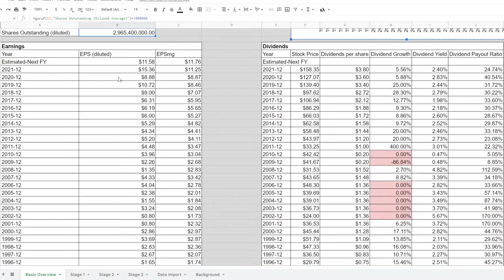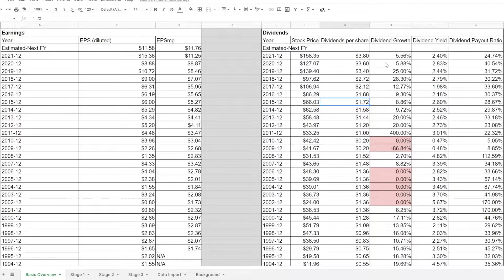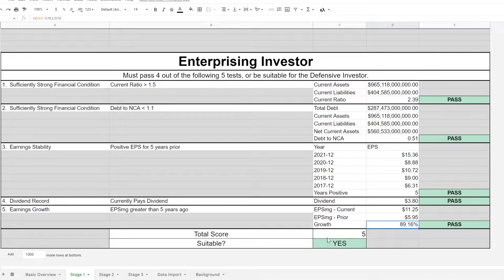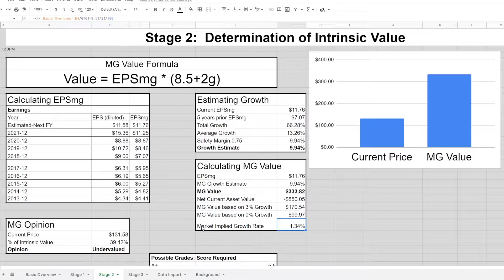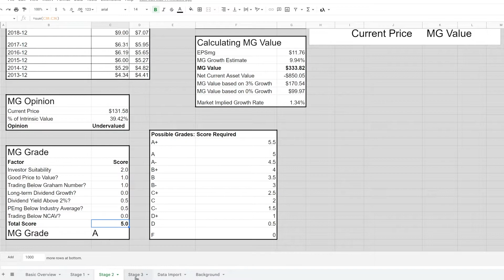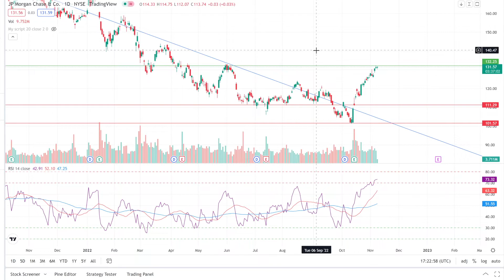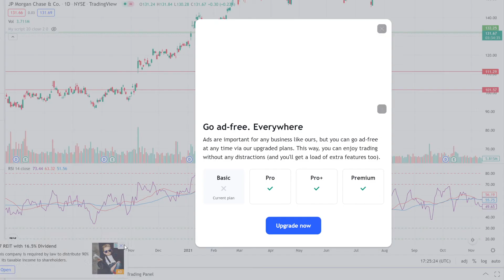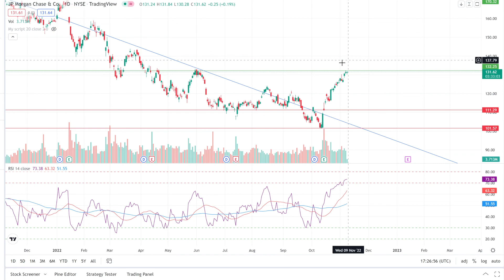Is JP Morgan Chase A Good Stock For Value Investors? | (JPM) Stock Analysis